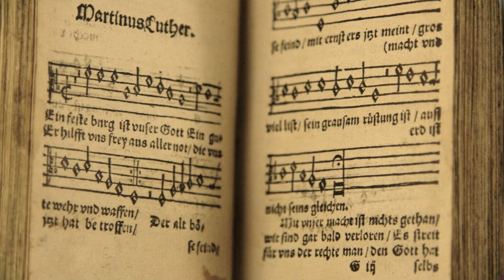Pachelbel: Canon in D (arr. Kevin MacLeod)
Pachelbel's Canon is the common name for a canon by the German Baroque composer Johann Pachelbel in his Canon and Gigue for 3 violins and basso continuo (German: Kanon und Gigue für 3 Violinen mit Generalbaß) (PWC 37, T. 337, PC 358), sometimes referred to as Canon and Gigue in D or simply Canon in D. Neither the date nor the circumstances of its composition are known (suggested dates range from 1680 to 1706), and the oldest surviving manuscript copy of the piece dates from the 19th century.

Pachelbel's Canon, like his other works, although popular during his lifetime, soon went out of style, and remained in obscurity for centuries. A 1968 arrangement and recording of it by the Jean-François Paillard chamber orchestra gained popularity over the next decade, and in the 1970s the piece began to be recorded by many ensembles; by the early 1980s its presence as background music was deemed inescapable.[1] From the 1970s to the early 2000s, elements of the piece, especially its chord progression, were used in a variety of pop songs. Since the 1980s, it has also been used frequently in weddings and funeral ceremonies in the Western world.

The canon was originally scored for three violins and basso continuo and paired with a gigue. Both movements are in the key of D major. Although a true canon at the unison in three parts, it also has elements of a chaconne.

In his lifetime, Johann Pachelbel was renowned for his organ and other keyboard music, whereas today he is also recognized as an important composer of church and chamber music.[2] Little of his chamber music survives, however. Only Musikalische Ergötzung—a collection of partitas published during Pachelbel's lifetime—is known, apart from a few isolated pieces in manuscripts. The Canon and Gigue in D major is one such piece. A single 19th-century manuscript copy of them survives, Mus.MS 16481/8 in the Berlin State Library. It contains two more chamber suites. Another copy, previously in Hochschule der Künste in Berlin, is now lost.

The circumstances of the piece's composition are wholly unknown. Hans-Joachim Schulze, writing in 1985, suggested that the piece may have been composed for Johann Christoph Bach's wedding, on 23 October 1694, which Pachelbel attended. Johann Ambrosius Bach, Pachelbel, and other friends and family provided music for the occasion.[4] Johann Christoph Bach, the oldest brother of Johann Sebastian Bach, was a pupil of Pachelbel. Another scholar, Charles E Brewer, investigated a variety of possible connections between Pachelbel's and Heinrich Biber's published chamber music. His research indicated that the Canon may have been composed as a kind of "answer" to a chaconne with canonic elements which Biber published as part of Partia III of Harmonia artificioso-ariosa. That would indicate that Pachelbel's piece can't be dated earlier than 1696 – the year of publication of Biber's collection. Other versions are occasionally put forward, for example, suggesting the date of canon's composition as early as 1680

*The photos in the video are of St. Sebaldus Church in Nuremburg, Germany, where Johann Pachelbel served as organist from 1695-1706.  The photos come from the Wikipedia photo archive.